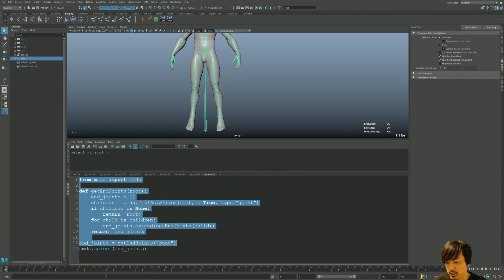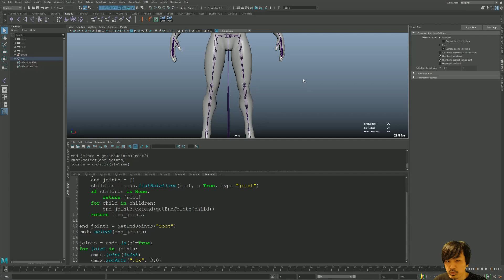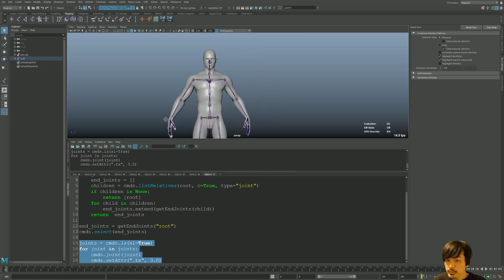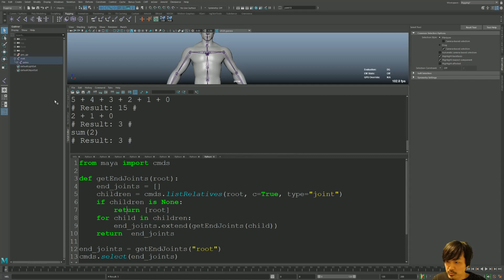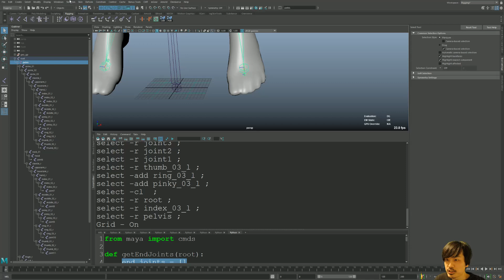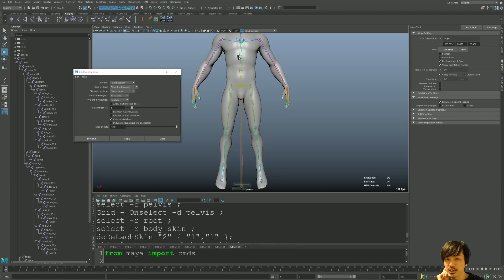Maya Python | やってみよう！再帰関数！末端ジョイントを取得しよう。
自分で自分を呼び出すことを再帰的(recursive)と呼び、
再帰的を使って作られた関数を再帰関数と呼びます。

再帰関数をMayaで使ってみた例を紹介してみます。
※ Maya2020.4を利用しています。

□概要等は以下にまとめています。